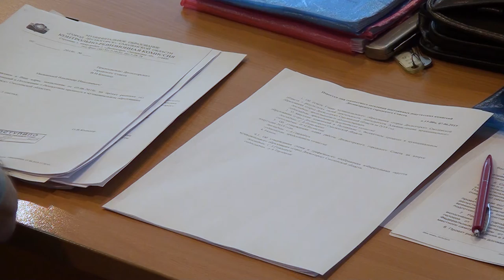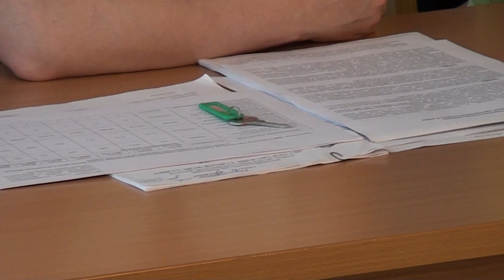Десна-ТВ: Заседание постоянных депутатских комиссий Десногорского городского Совета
На повестке дня депутаты городского Совета рассмотрели актуальные и важные для города вопросы. Подробности далее.